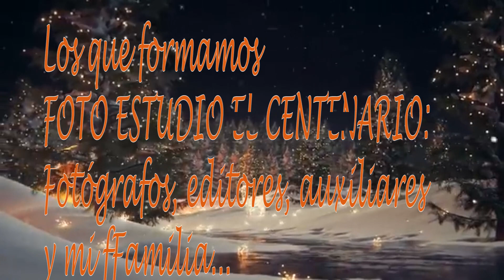FELIZ AÑO 2023. FOTO ESTUDIO EL CENTENARIO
QUE TU FAMILIA TENGA MILES DE ALEGRÍAS ESTE AÑO NUEVO.